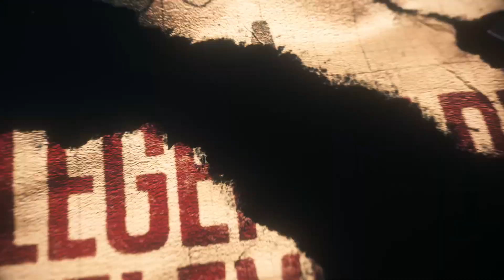Tomb Raider: The Legend Of Lara Croft First Look | Netflix | Movies Hub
Tomb Raider The Legend Of Lara croft